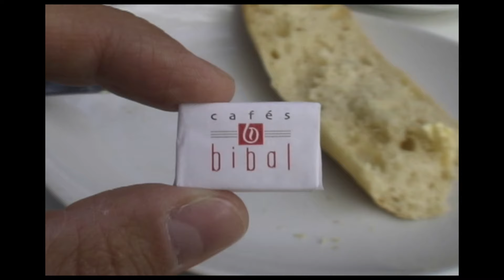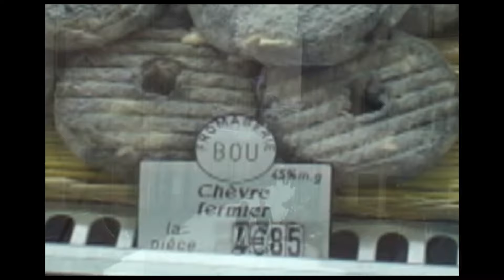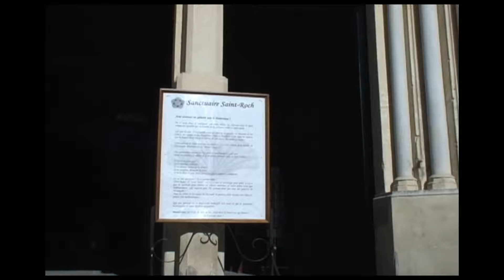Montpellier - France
Viagens antigas ao redor do Mundo.
Montpellier - França.
Europa